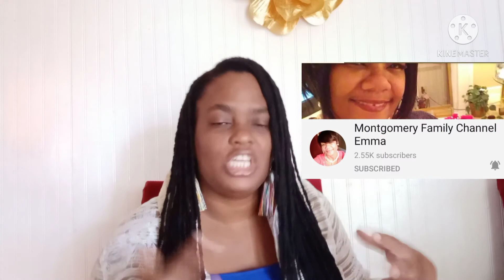The Flock Of God / 1 Peter 5 vs 6-10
6 So be humble under God’s powerful hand. Then he will lift you up when the right time comes. 7 Give all your worries to him, because he cares for you.

8 Control yourselves and be careful! The devil is your enemy, and he goes around like a roaring lion looking for someone to attack and eat. 9 Refuse to follow the devil. Stand strong in your faith. You know that your brothers and sisters all over the world are having the same sufferings that you have.

10 Yes, you will suffer for a short time. But after that, God will make everything right. He will make you strong. He will support you and keep you from falling. He is the God who gives all grace. He chose you to share in his glory in Christ. That glory will continue forever. 11 All power is his forever. Amen.